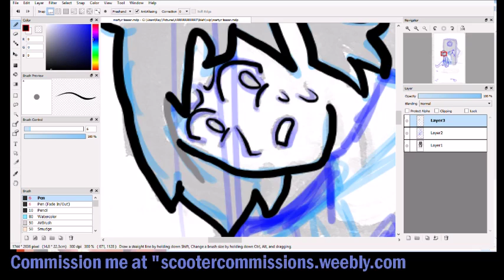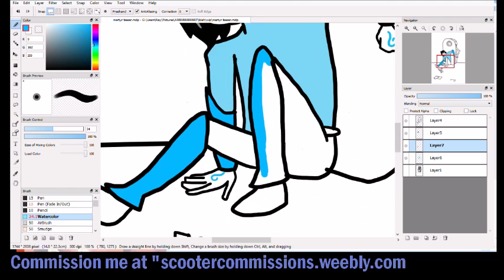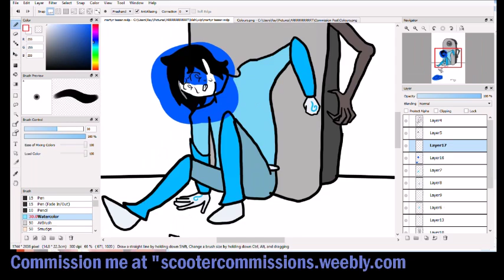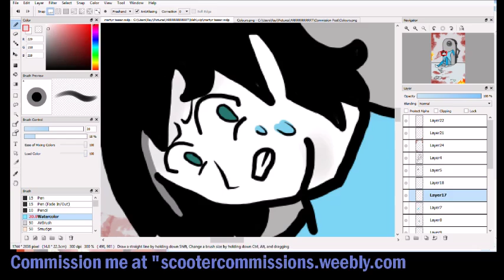Scooter Does an Art: "Martyr Teaser Page"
Ayyyy it's Martyr's teaser Page. Not as fancy as Jace's but still.
Real Time: 1 hour and 21 Minutes